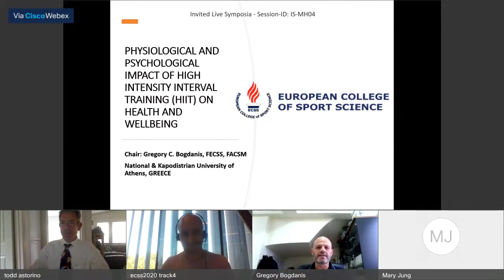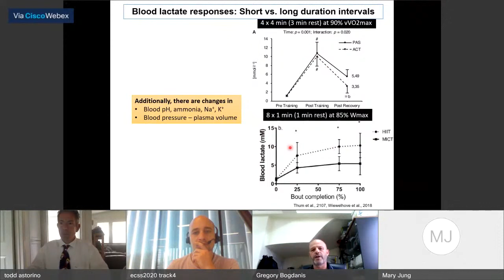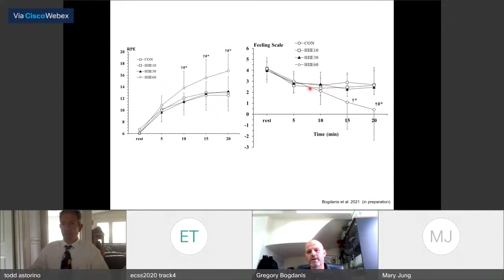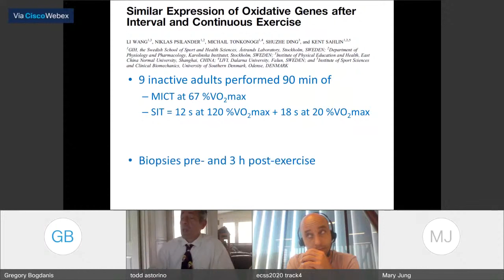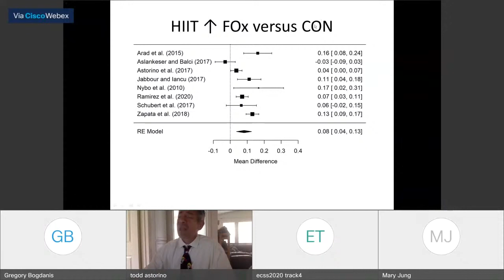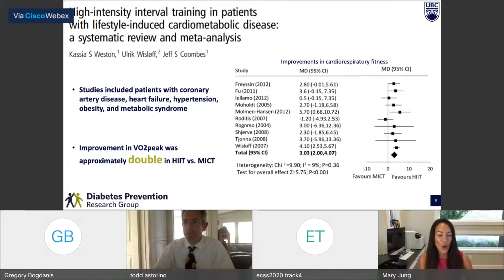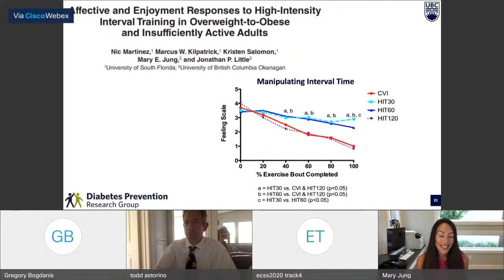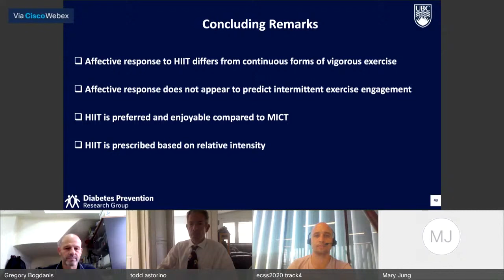Weekly Lesson - Impact of HIIT on health and wellbeing - Virtual 2021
PHYSIOLOGICAL AND METABOLIC RESPONSES TO HIGH INTENSITY INTERVAL TRAINING (HIIT): INFLUENCE OF EXERCISE BOUT DURATION.
BOGDANIS, G.

LIPID OXIDATION IN RESPONSE TO HIGH INTENSITY INTERVAL TRAINING.
ASTORINO, T.A.

IS HIIT HOT OR HATED? THE VIABILITY OF HIGH-INTENSITY INTERVAL TRAINING FROM A PSYCHOLOGICAL PERSPECTIVE.
JUNG, M.